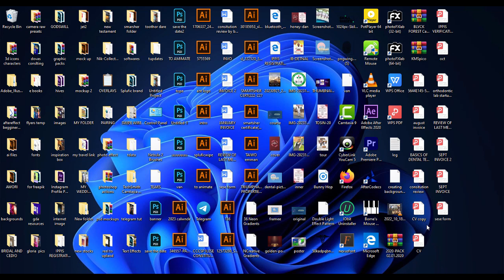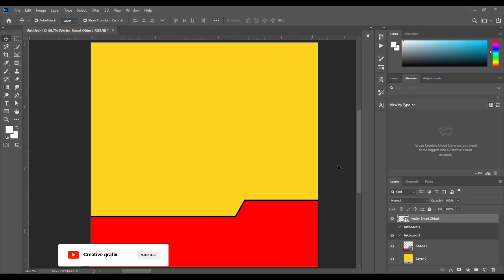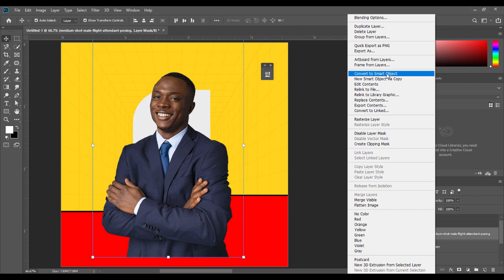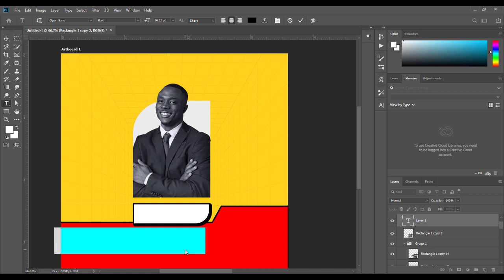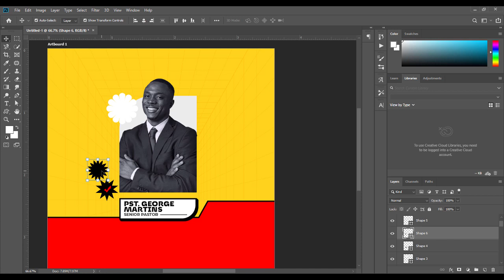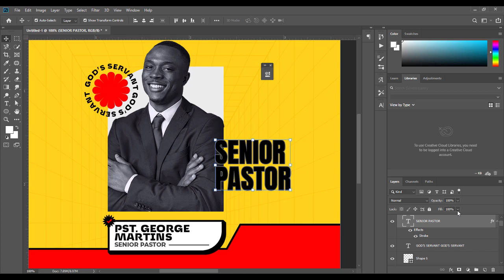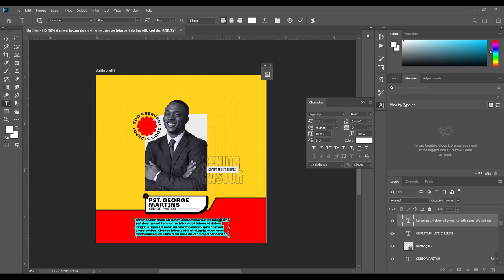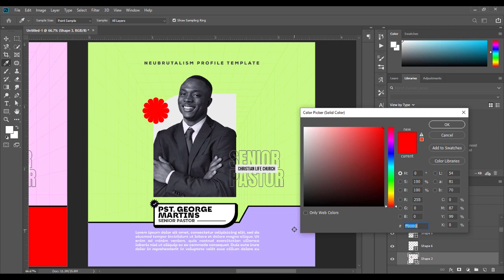How to create a profile template with Nebrutalism design style using |USING ADOBE PHOTOSHOP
According to some article I read, this design  trended  as far back as 2019  but not really popular, this design style focus on simple layout, uses bold colour, sharp line and geometric shapes to create a unique look...